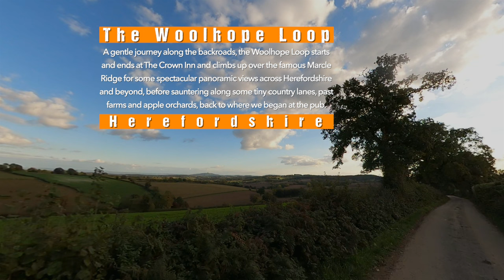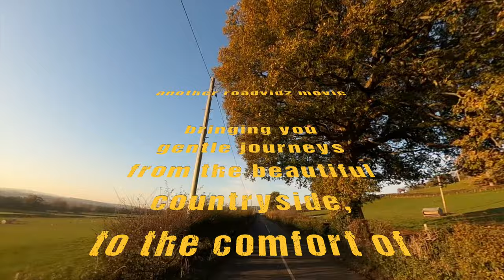let's drive around the Woolhope Loop...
A gentle slow journey along the backroads of Herefordshire, the Woolhope Loop starts and ends at The Crown Inn and climbs up over the famous Marcle Ridge for some spectacular views across Herefordshire and beyond, before sauntering along tiny country lanes past farms and apple orchards to arrive back where we began.